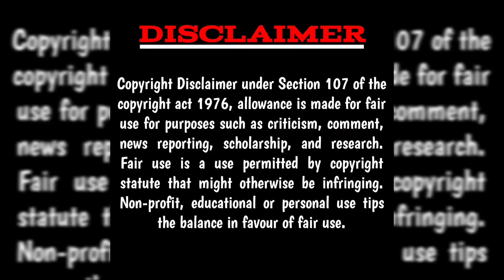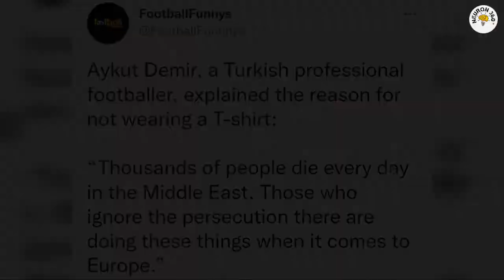পশ্চিমাদের দ্বিমুখীতা || Western Media Hypocrisy || Double Standard || Russia Ukraine war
In this video NEURON360° will talk about the double standard of western world. Russia-Ukraine war is a matter of great concern in today's world. Western nations are raising their voices in favor of Ukraine in this war. But they are not equally speaking out for Palestine. Which is very frustrating.

এই ভিডিওতে NEURON360° পশ্চিমা বিশ্বের ডবল স্ট্যান্ডার্ড সম্পর্কে কথা বলবে। রাশিয়া-ইউক্রেন যুদ্ধ বর্তমান বিশ্বে অত্যন্ত উদ্বেগের বিষয়। পশ্চিমা দেশগুলো এই যুদ্ধে ইউক্রেনের পক্ষে আওয়াজ তুলছে। কিন্তু তারা ফিলিস্তিনের পক্ষে সমানভাবে কথা বলছে না। যা খুবই হতাশাজনক।